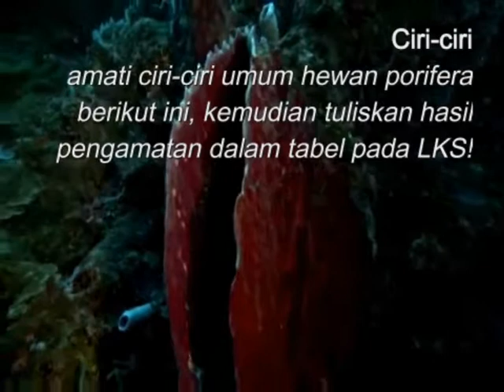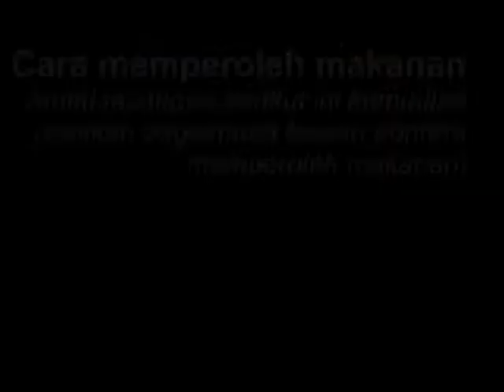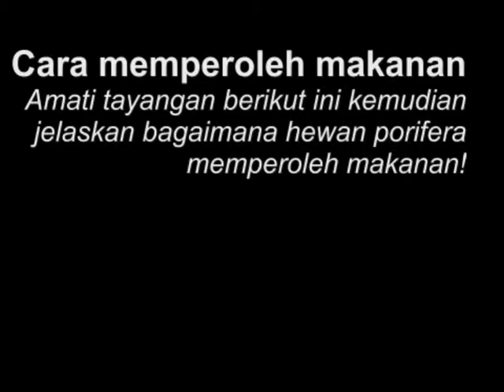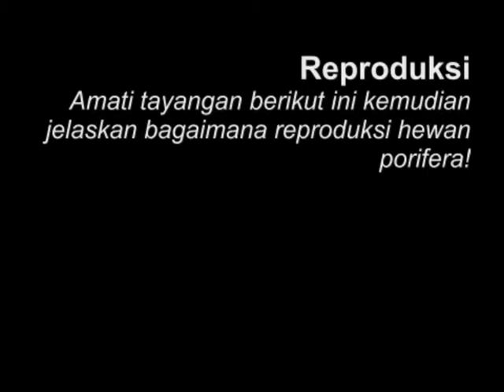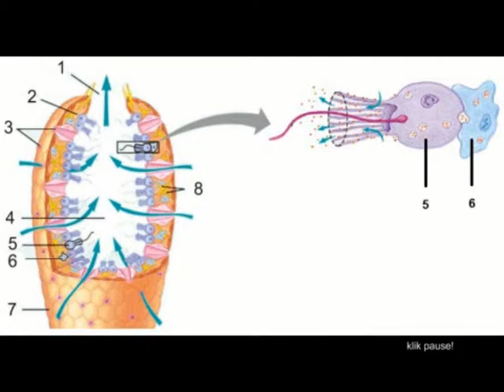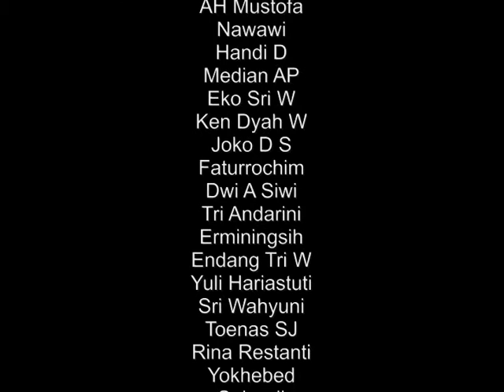porifera 01 03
Film dokumnter invertebrata "porifera"